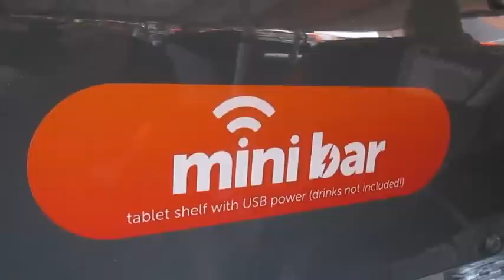ADL Enviro200 MMC YX66WMK - Trent Barton nines at Alfreton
Ahead of the launch of these new buses for the nines service Trent Barton brought one of the new buses to Alfreton for a chance to preview and promote the new buses.